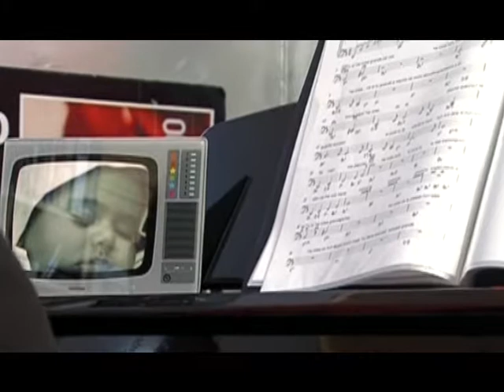tu si na cosa grande per me - D. Modugno (Dino Di Leo)